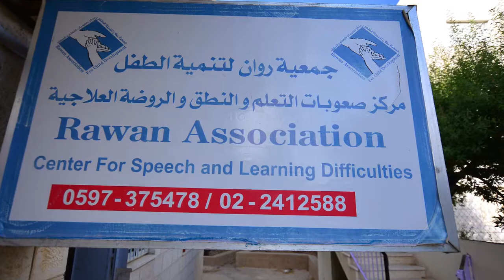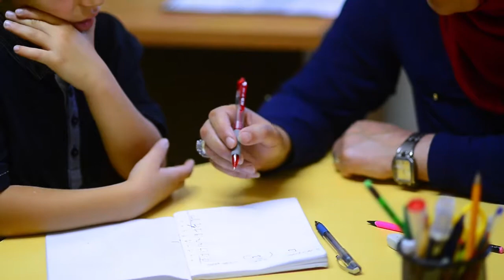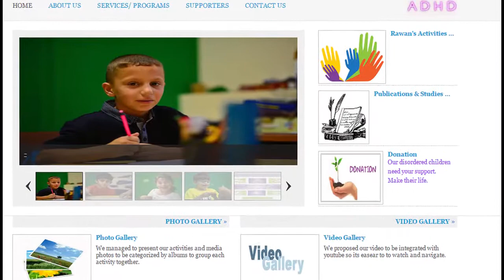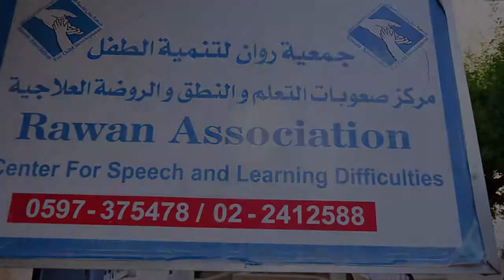Rawan Association for Child Development • Palestine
Rawan Association aspires to be the leading national Palestinian center for ADHD and learning difficulties by the year 2020.

ProfessorMike.info • USA